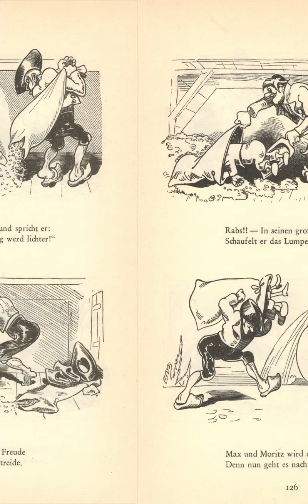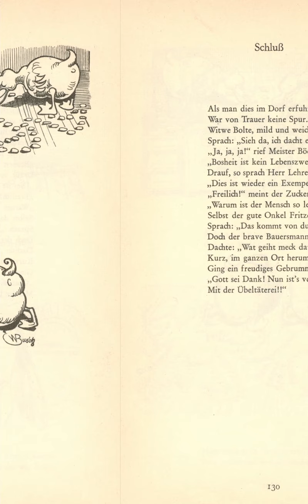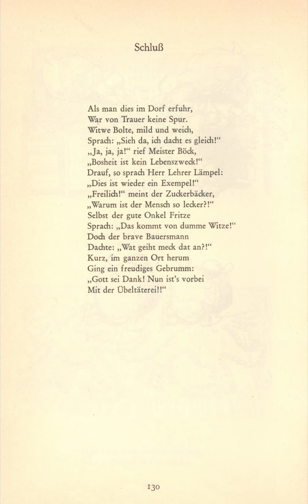Max und Moritz Bd 2 Wilhelm Busch Letzter Streich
Ein kleines Hörbuch mit Bildern und Texten aus einer Wilhelm Busch Gesamtausgabe von 1943, Verlag Braun und Schneider.

Eingelesen von Karl Koch